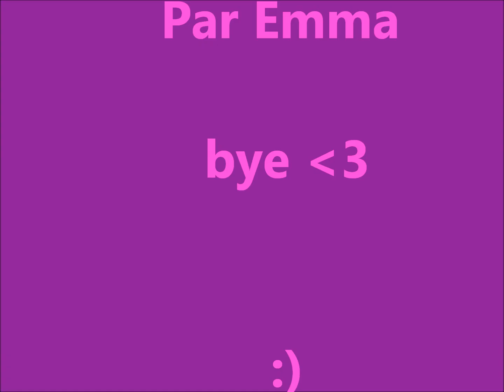Hugo Lloris mix de photos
Mix de photos de Hugo Lloris